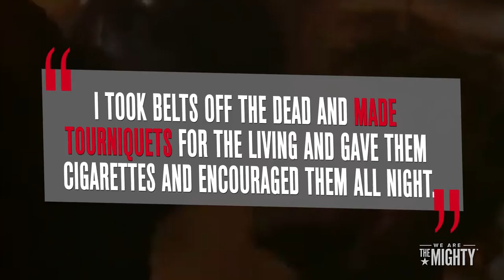The 12-year-old who became a Navy hero in World War II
Calvin Graham was the youngest of seven children of a poor Texas farm family and because of his abusive stepfather, he and one of his older brothers decided to move out. Calvin supported himself by selling newspapers and delivering telegrams on weekends and after school.

He was just eleven when he first thought of lying about his age to join the Navy in World War II. The world was in the midst of the second world war and some of his cousins had recently died in battles. Graham made his decision. The question was how to do it.

Graham made it through his recruitment screening and served aboard the USS South Dakota - also known as Battleship X. Soon enough, this 12-year-old boy would become a hero in the Navy for his actions during the Battle of Guadalcanal.

To learn more about this World War II Navy hero, read the full article